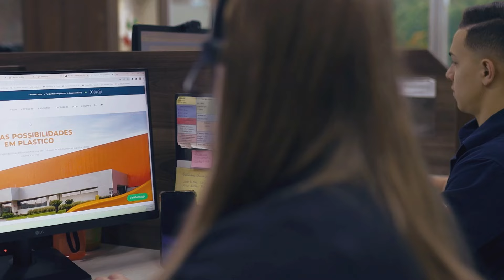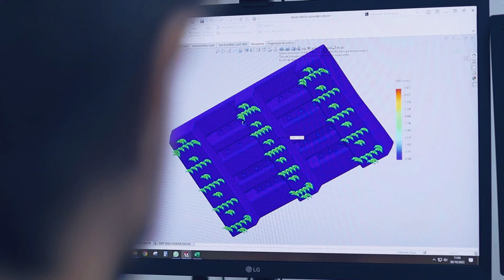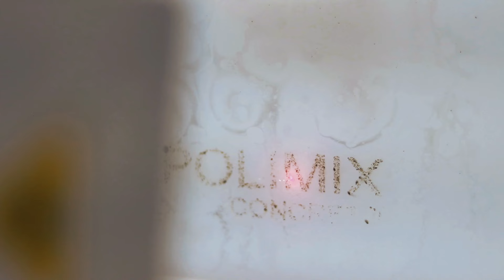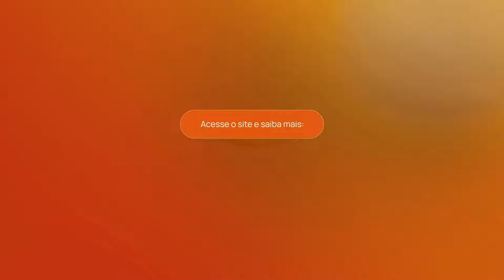Somos novas possibilidades para o seu negócio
A nossa missão é fazer com que a sua empresa vá ainda mais longe.

Ao evoluirmos, disponibilizamos novas possibilidades para lojística interna, externa e reversa. Com produtos que aumentam a eficiência nas opreções de transporte e armazenagem.